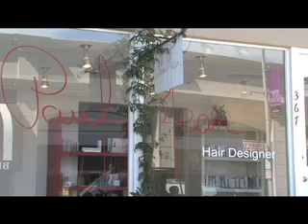PAUL JEAN SALON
paul jean, in his west hollywood salon on Robertson blvd.